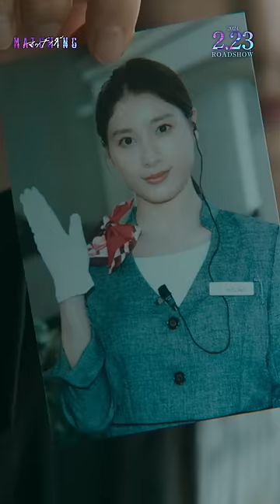映画マッチング 本予告30秒【2024.2.23(金・祝)公開】土屋太鳳